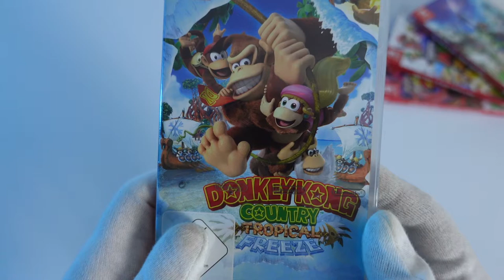Donkey Kong Country Tropical Freeze | Unboxing in 2021 - Nintendo Switch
Donkey Kong Country Tropical Freeze (Nintendo Switch) Unboxing.

much and there are no additional costs

Donkey Kong Country Tropical Freeze Game for the Switch
Nintendo Switch
HORI Split Pad Pro

My Gears:
Sony Vlog-Kamera ZV-1
Neewer LED Light Set
My Tripod